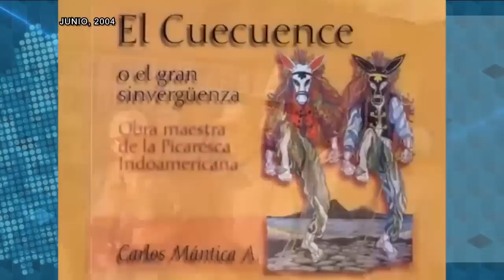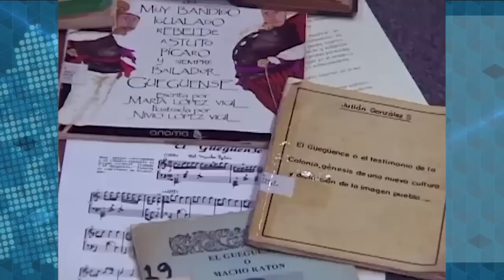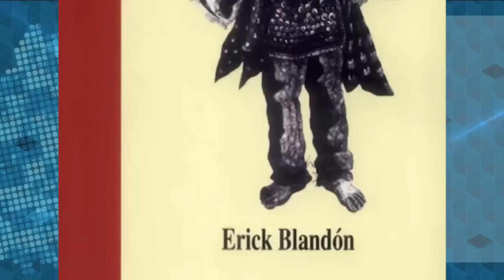El Güegüense: ¿Representa la identidad nicaragüense?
En este episodio de Los Clásicos les presentamos un reportaje sobre la figura de El Güegüense, que está directamente asociada al debate sobre la identidad del nicaragüense. Te mostramos las percepciones populares de lo que representa el Güegüense y qué dicen algunos escritores e investigadores culturales.